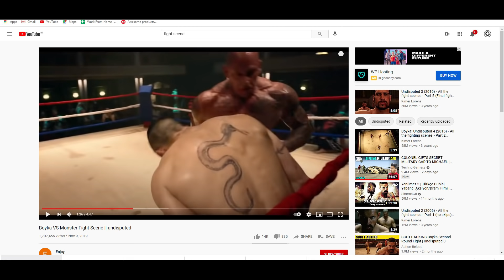Video Editing Mistake / VFX Mistake Challenge (Episode 3)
Host/written/concept & Editing by NEEL VARMA
CameraWork Sharukh Shaikh